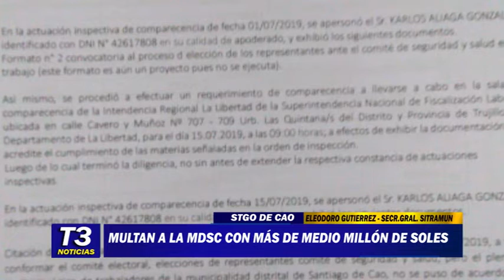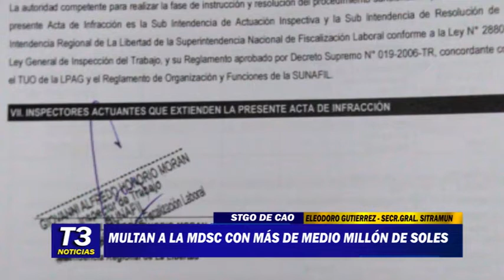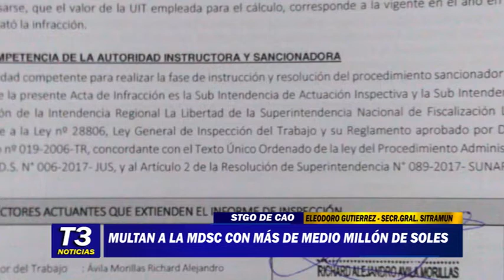MULTAN A LA MDSC CON MÁS DE MEDIO MILLÓN DE SOLES